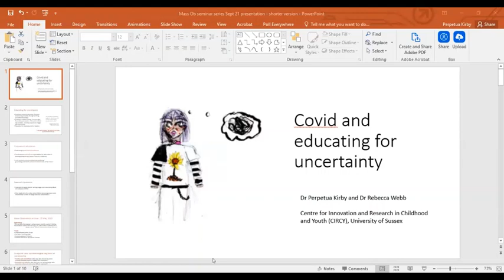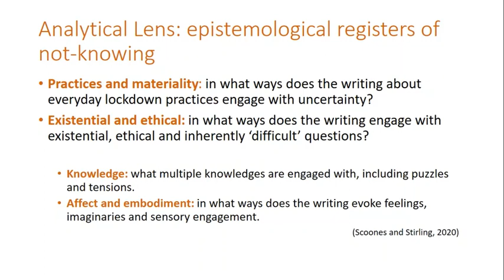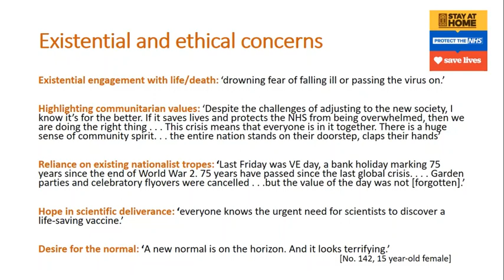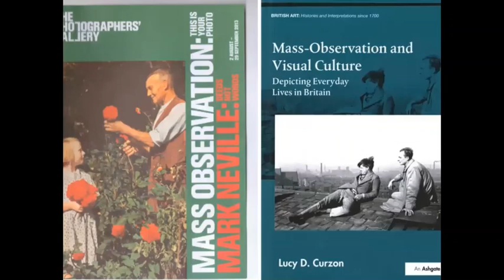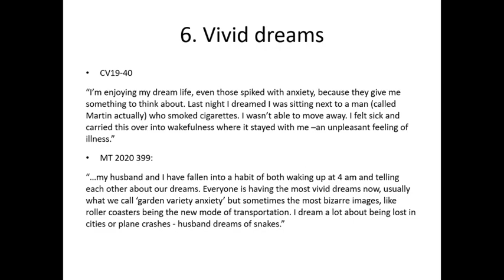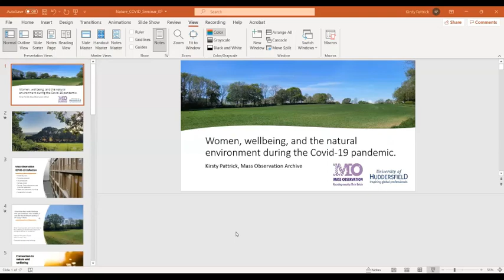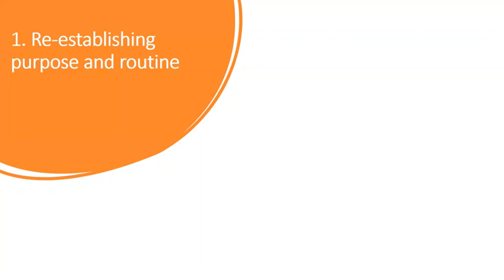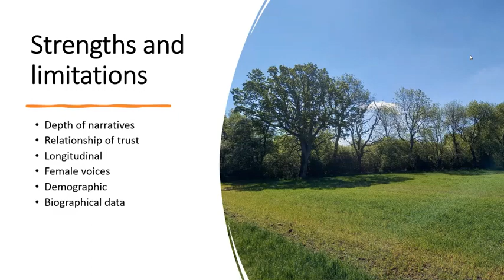Using Mass Observation’s Covid-19 Collections 2 (15th September 2021)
Learning to Live with Risk and Responsibility: Understanding Popular Responses to COVID-19 project is led by Nick Clarke in collaboration with Clive Barnett. The project is funded by the the British Academy Special Research Grants: Covid-19 Scheme (Grant No. COV19\200422).

The project investigates how people in the UK have negotiated the myriad demands made upon them during the COVID-19 pandemic to act responsibly in novel ways because of the risks their behaviour poses to themselves and others, and due to their role in complex chains of causation. Making use of contemporaneous qualitative data available through the Mass Observation Project.

A seminar series accompanies the project. This is a recording of the seminar  on 15th September 2021

Perpetua Kirby (University of Sussex) and Rebecca Webb (University of Sussex) – Covid-19 and educating for uncertainty.

Annebella Pollen (University of Brighton) – Picturing the pandemic in Mass Observation’s Covid collections.

Kirsty Pattrick (University of Sussex) – Women, wellbeing, and the natural environment during the Covid-19 pandemic.